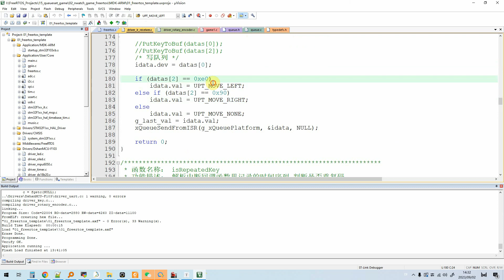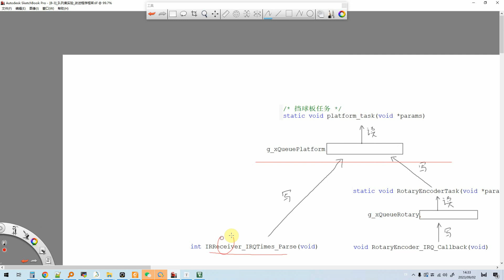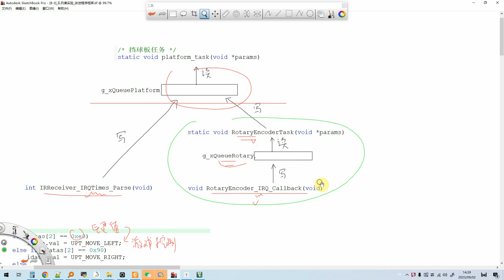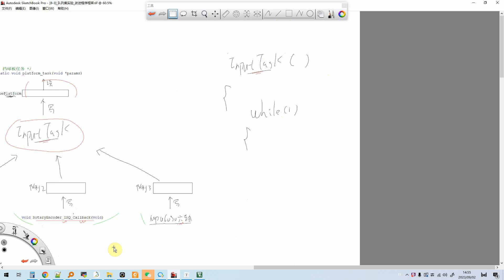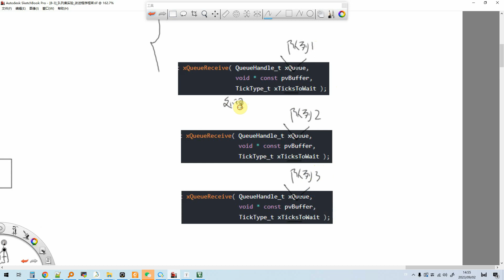[8-3-1]_Queue set experiment_Improved program framework (ideas)